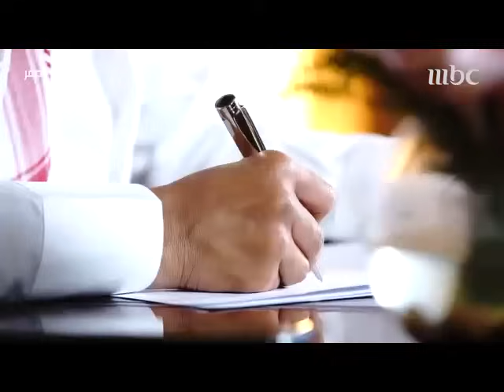لولوه الفيصل : تتحدث عن استشهاد الملك فيصل –رحمه الله- وعلاقتها باخوانها